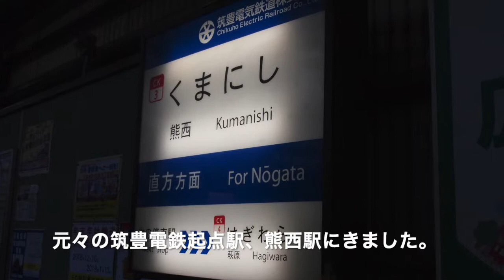筑豊電鉄 いろんな車両たち❶(2018年12月13日撮影)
2018年12月13日、筑豊電気鉄道(筑豊電鉄)黒崎駅前駅と熊西駅近くの沿線にて撮影。
筑豊電気鉄道(筑豊電鉄)の、いろんな車両であります。収録車両は、次の通りです。

3000形
筑豊電鉄2000形2両連接車両を、車体更新した車両。
車体更新は、アルナ工機(現 アルナ車両)にて行った。

5000形
2015(平成27)年に導入された筑豊電鉄久々の電車車両で、超低床車両(LRV)である。
アルナ車両製のリトルダンサーUaタイプ。鉄道線では唯一筑豊電鉄がアルナ車両 リトルダンサーシリーズを導入している。
編成毎に車体カラー色が異なり、カラフルな車体色形式になってます。